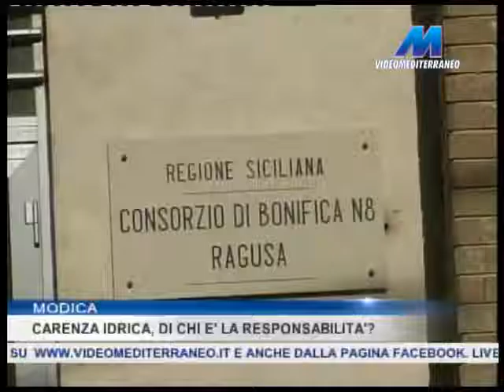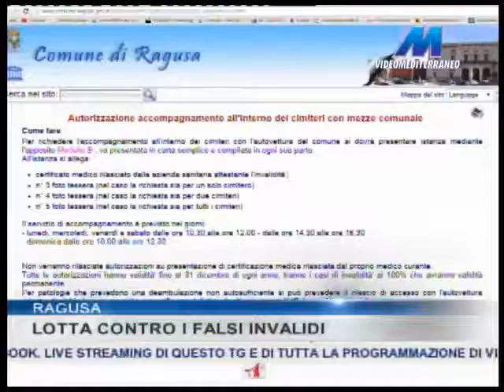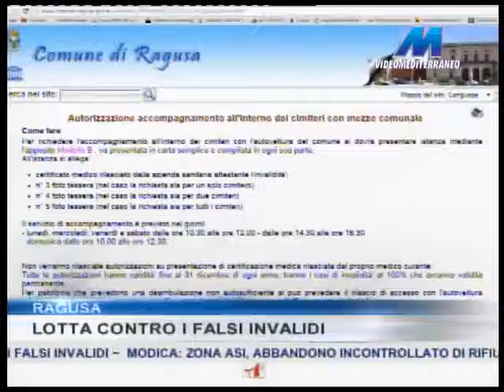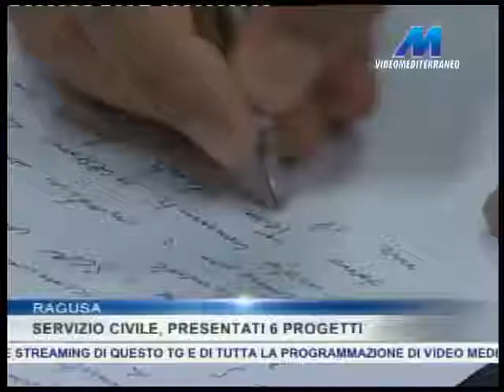MTG 14:15 DEL 09-06-2015